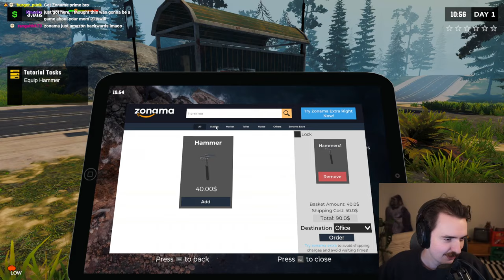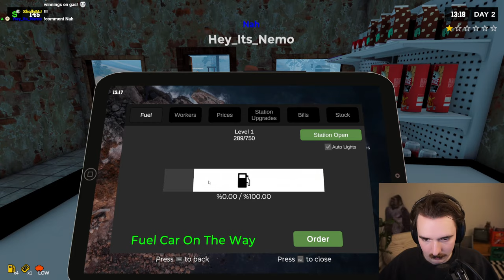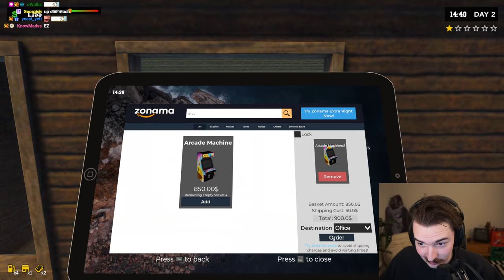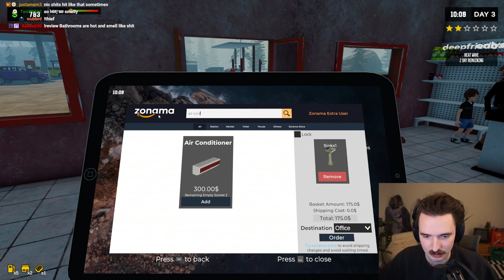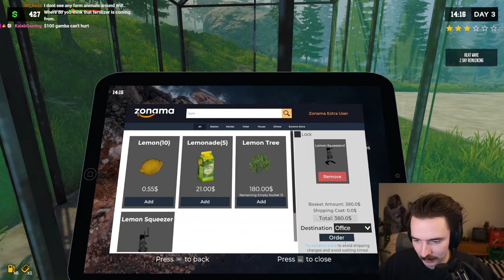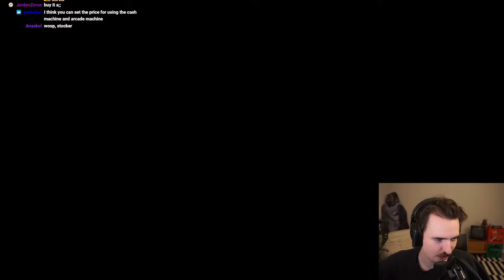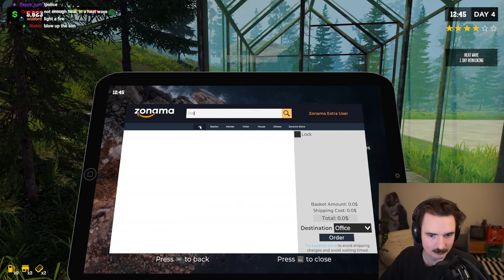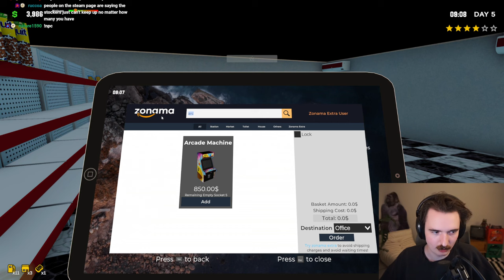Pumping Simulator 2 (full VOD)